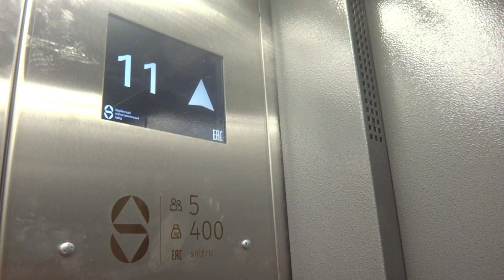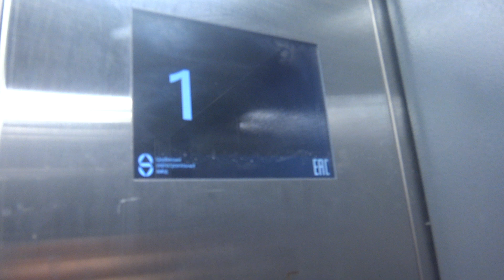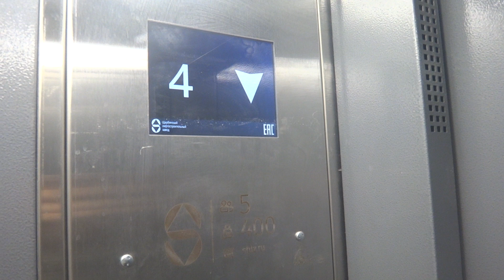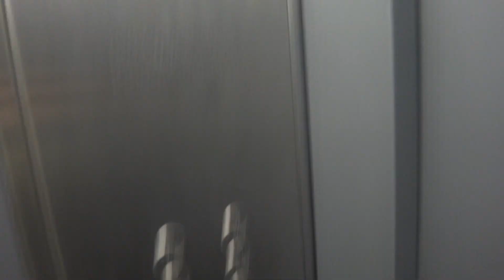Пассажирские лифты V=1 м-с, Q=400 кг (4419), музыкальные лифты ЩЛЗ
Большая Калитниковская 46
Ссылка на лифт до замены в этом доме: